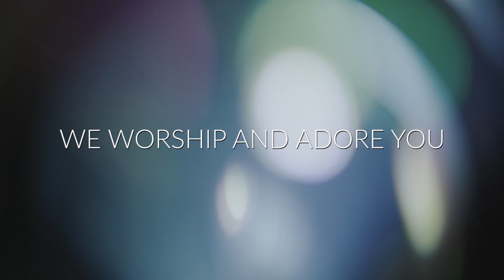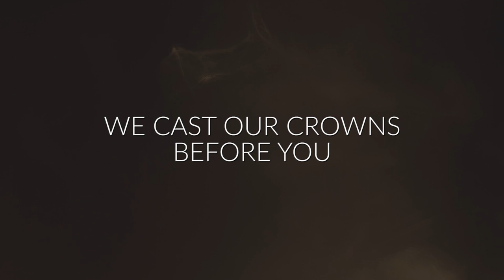ADONAI, ADONAI- Folabi Nuel, Sinmidele, Demilade Adesiyan, Jo Deep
SPONTANEOUS WORSHIP AT TY BELLO'S featuring FOLABI NUEL, SINMIDELE, DEMILADE ADESIYAN,  AND JO DEEP in ADONAI, ADONAI
CREDITS:

Guitar by Jo Deep and Folabi Nuel

Performed by Folabi Nuel, Sinmidele, Demilade Adesiyan, Jo Deep